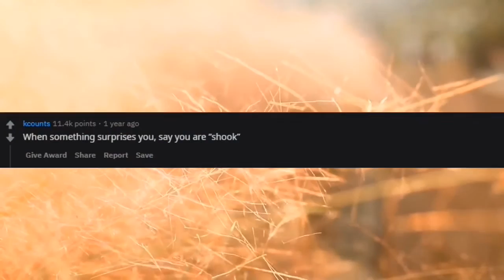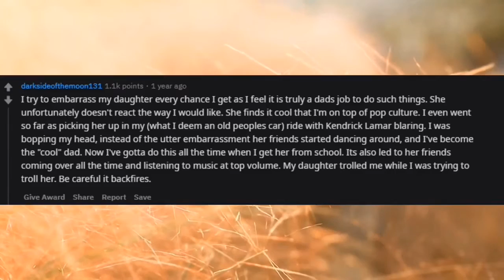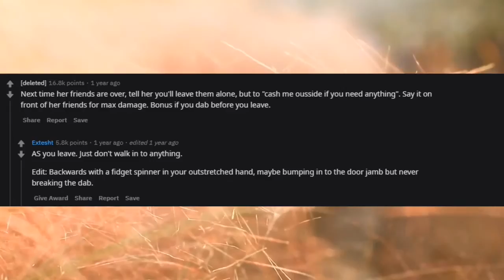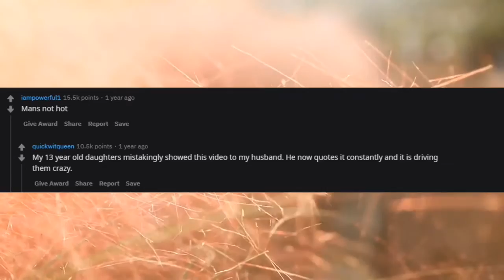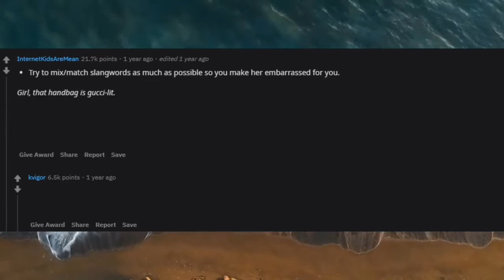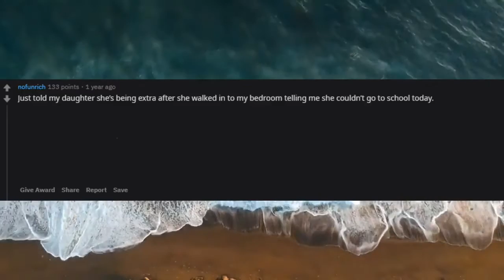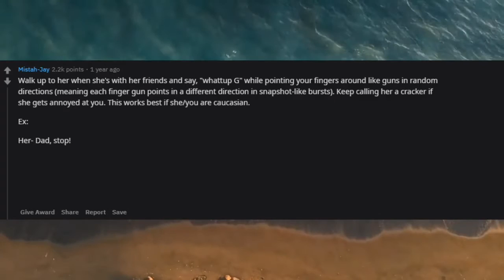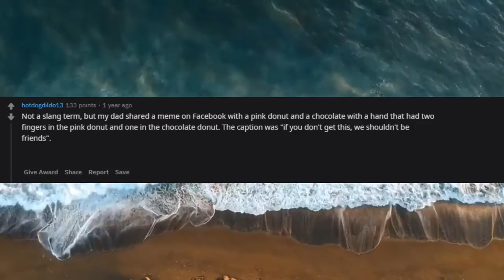What Are Some Slang Terms a Father Can Use to Embarrass Their Daughter?? (r/AskReddit)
►What Are Some Slang Terms a Father Can Use to Embarrass Their Daughter?? (r/AskReddit Top Posts | Reddit Stories)
► This video is not suitable for ages under 15 years old. Adult Themes

► I am Storytime with Reddit. I make Ask Reddit videos to cover the best posts on Reddit for you. I make high-quality content that reads the posts for you with text to speech videos. We look at funny, comedy videos. Here you will see the best posts and comments across Reddit.